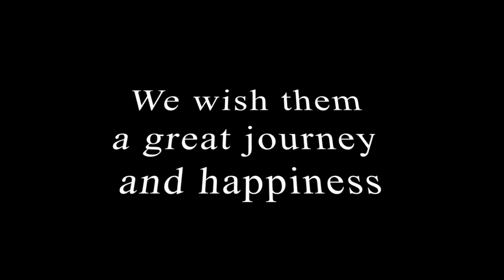Amanda Ricardo Herrera Wedding Slide Show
Here is a few pictures of Amanda Ricardo Herrera's wedding turned into a short slide show. This was made with Adobe Premiere Pro.
I could not use her sound track from her wedding due to copyright. So I used the song below. This is a free use as long as credit and free license is listed.